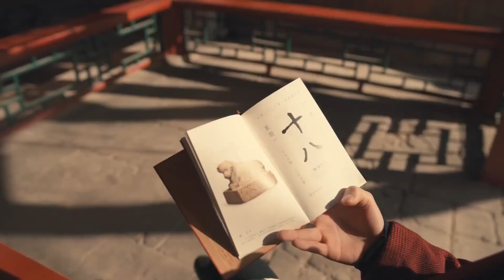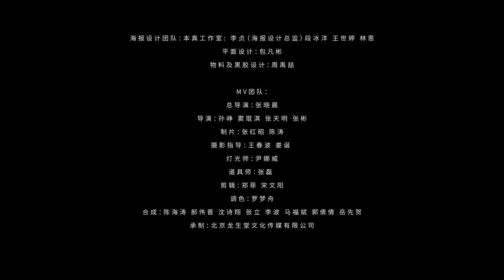「张新成\Steven Zhang Xincheng」"Forbidden City/紫禁城" Theme Song "Glory of Heaven/荣耀天成" By Zhang Xincheng